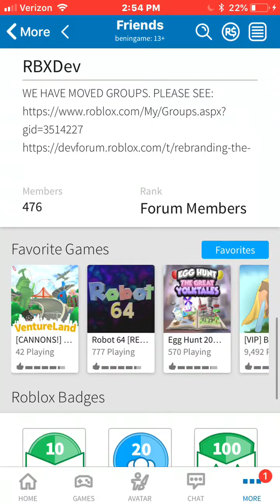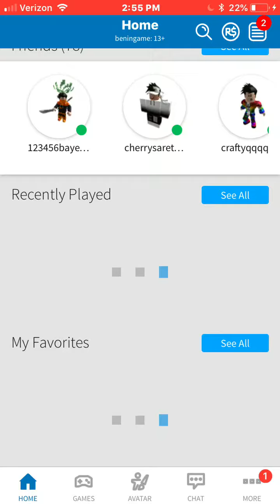ERICTHEPIANOGUY FOLLOWED ME!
OMG GUYS IM SO HAPPY RIGHT NOW. THIS IS NOT FAKE CHECK MY FOLLOWERS OMG.